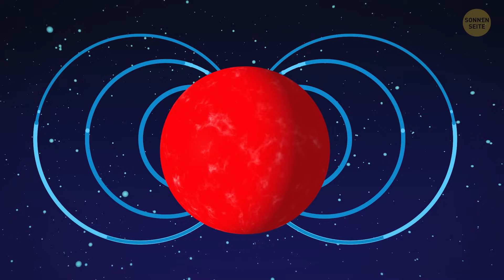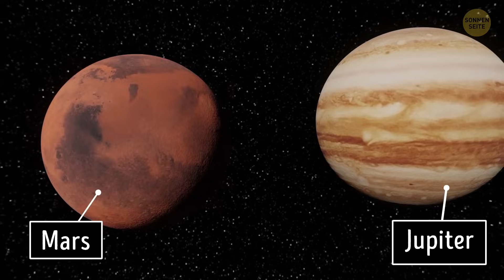Wie wird unser Planet in 100 Millionen Jahren aussehen?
In diesem Video werfen wir einen Blick darauf, wie unser Planet in 100 Millionen Jahren aussehen wird. Wie wird die Erde dann sein? Wird sie noch bewohnbar sein? Wird die Umwelt anders sein?

Es ist wesentlich, über unseren Planeten und seine Zukunft zu lernen, wenn wir sicherstellen wollen, dass unser Planet für zukünftige Generationen erhalten bleibt. In diesem Video erforschen wir einige der Schlüsselfaktoren, die unseren Planeten in 100 Millionen Jahren beeinflussen werden, und was wir tun können, um sicherzustellen, dass unser Planet für zukünftige Generationen gesund und lebenswert bleibt!

Unsere Social Media Kanäle: Facebook Instagram Bestandsmaterialien (Fotos, Bilder und anderes)